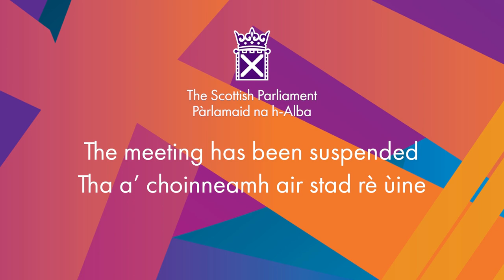Decision Time - 16 September 2021